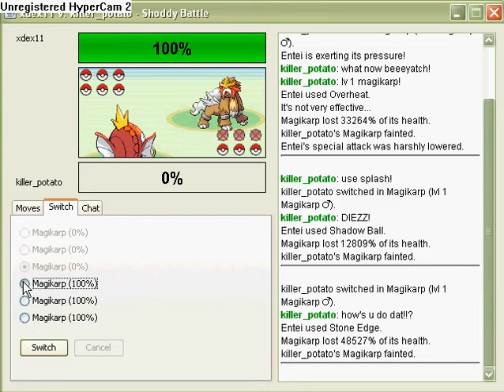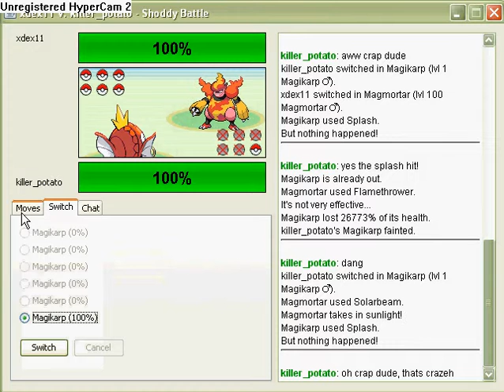Shoddy #10 vs. xdex11 (The most epic battle of all time)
Here i battle a good friend and ALMOST defeats him with splash XD